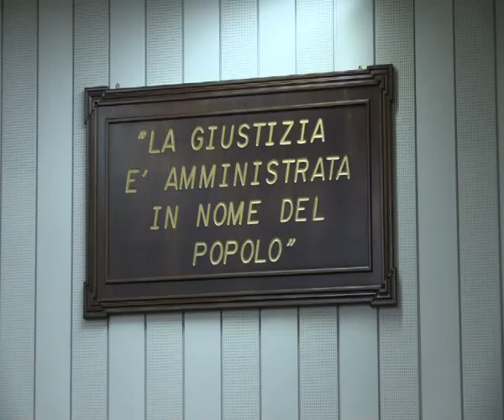I PIROMALLI SULLA GRATICOLA | IL VIDEO